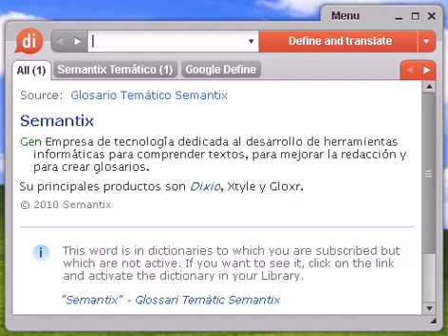Definición de desagradecimiento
desagradecimiento, diccionario, definición, significado, español, castellano, dixio, desagradecimientos